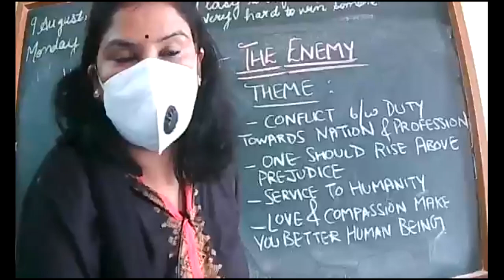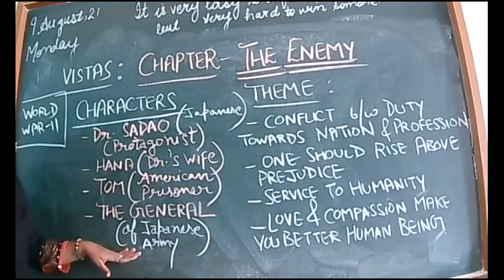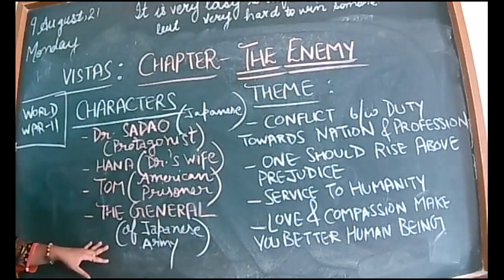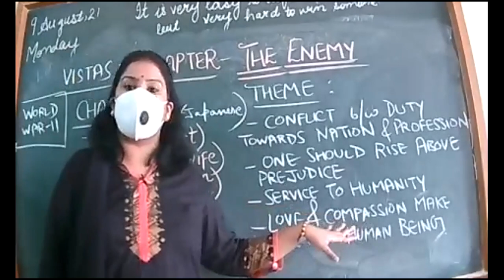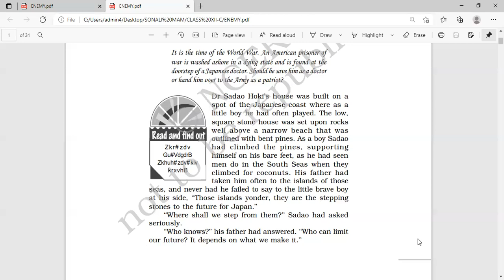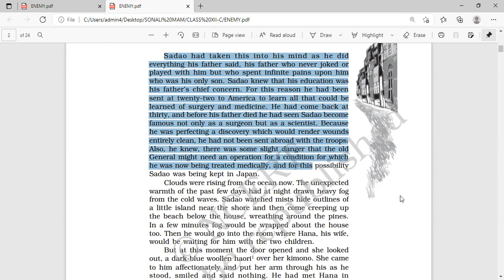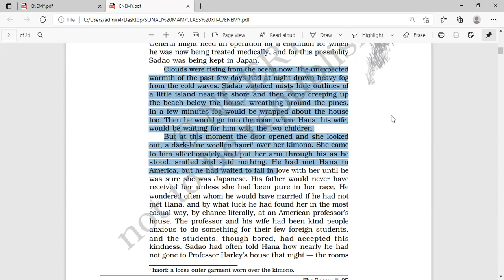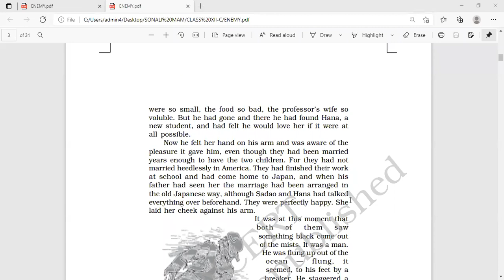9 AUGUST 2021-XII-C-ENGLISH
CHAPTER-THE ENEMY